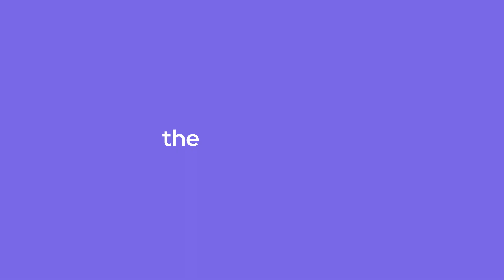TVS is Coming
Welcome to Create Creative! We are an agency that is passionate about using our creative skills to bring ideas to life. Our team of experienced professionals specializes in design, marketing, and strategy. We are committed to helping our clients achieve their goals, no matter what they may be. Whether it’s a logo, website, video, or full campaign, we create unique solutions that will make an impact. Follow us to stay up-to-date with our latest projects and get inspired by our creative ideas. We look forward to connecting with you!